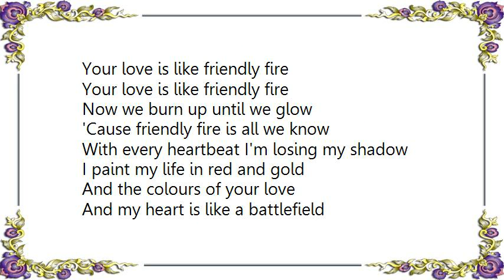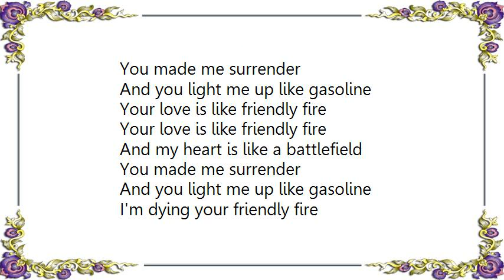Conchita Wurst - Colours of Your Love Lyrics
[Lyrics Conchita Wurst - Colours of Your Love]
I built a castle round my heart
I wear my courage like a mask
From the blackout to the blue sky
I see reflections in your eyes
In the colours of your love

And my heart is like a battlefield
You made me surrender
And you light me up like gasoline
Your love is like friendly fire

Now we burn up until we glow
'Cause friendly fire is all we know
With every heartbeat I'm losing my shadow
I paint my life in red and gold
And the colours of your love

I'm dying your friendly fire